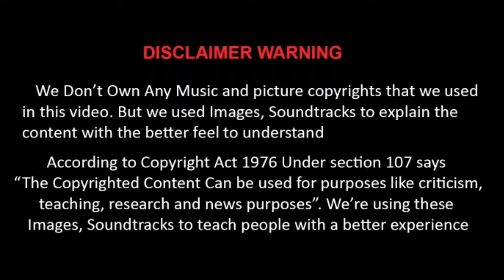Why Ears Become Inactive while Yawning | Unbalanced Ear Pressure | Jersey No 7 Productions | Tamil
COPYRIGHTS INFO
"We're using these copyrighted contents to teach people with a better experience.